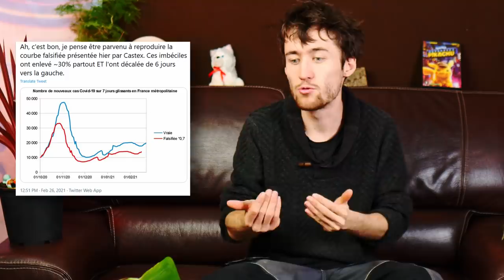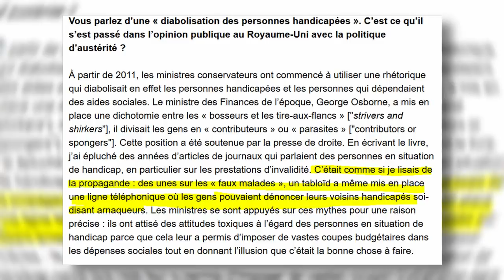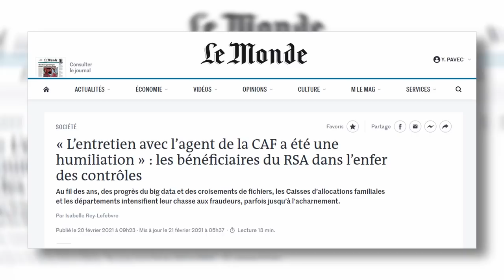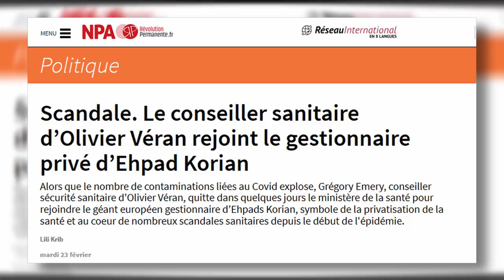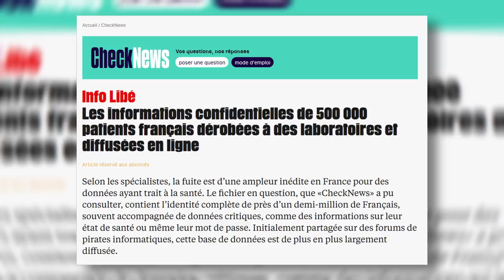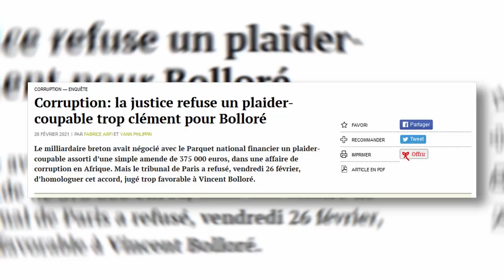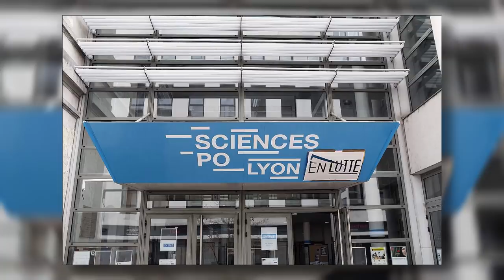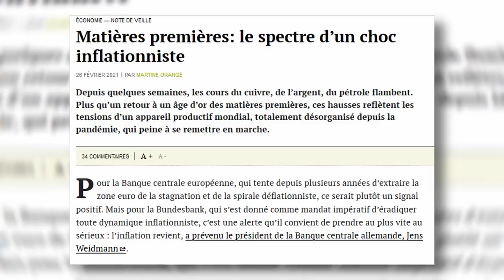La leçon Britannique - et autres actualités ! ✊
Chèque : Le canard réfractaire - 22 rue des ponts Saint Michel - 22200 Guingamp
Virement : ASSOC. LE CANARD REFRACTAIRE, FR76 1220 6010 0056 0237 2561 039, AGRIFRPP822, FR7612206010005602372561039

Victoire en france

Cette œuvre vidéo et sonore du Canard Réfractaire est mise à disposition selon les termes de la Licence Creative Commons Attribution – Pas d’Utilisation Commerciale – Partage dans les Mêmes Conditions 4.0 International.